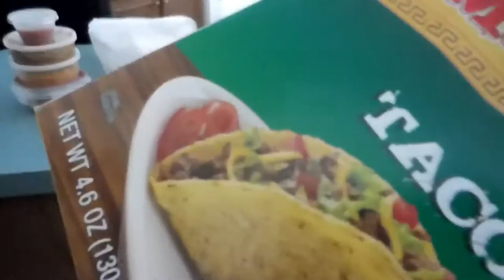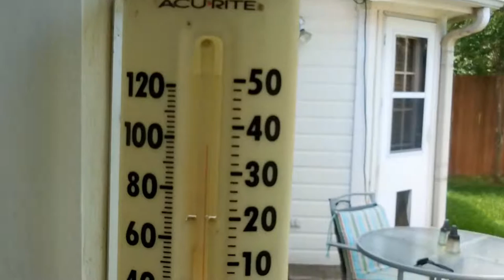What's on the other side of the fence?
Harvey our dog was very persistent that something was on the other side of our fence. Didn't find anything over their so it remains a mystery.